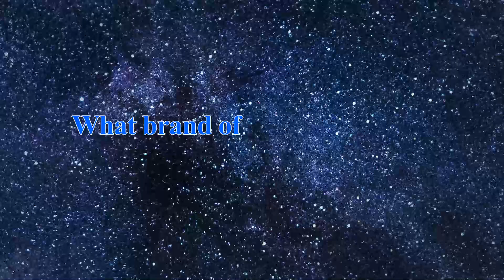What Brand of Diesel Generator is Most Suitable for Commercial Use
Dingbo Power have Cummins, Perkins, Volvo, Yuchai, Shangchai, Weichai, Ricardo, MTU, Wuxi Diesel gensets etc. with capacity 20kw-3000kw. Besides, different requirements can be met for Soundproof type, Multi-parallel type etc. Voltage and frequency can be customized.